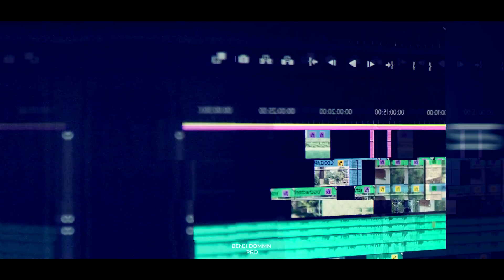Cuanto gano editando videos /How much I make editing videos? #1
En el video del dia de hoy les cuento cuanto es lo que gano a la semana. Deben de enteder que aunque hay semanas muy ocupadas tambien hay semanas muy flojas en las cuales no hago mucho dinero.
Recomiendo mucho que si tu sabes editar videos y te gustaria empezar a ganar dinero lo hagas en este momento.